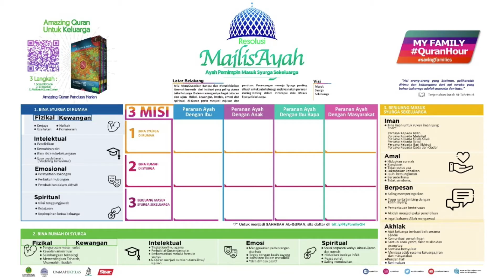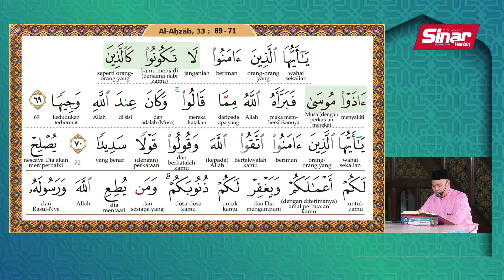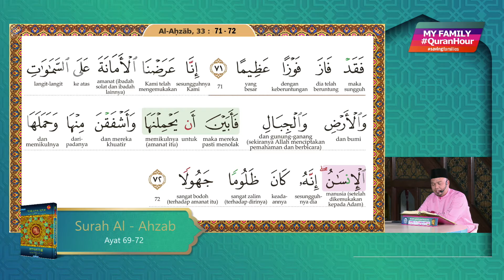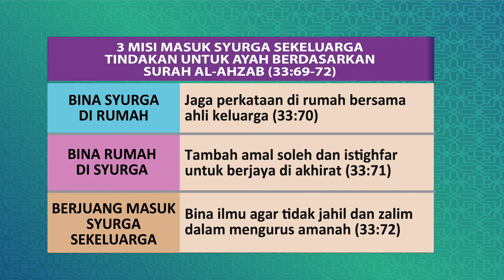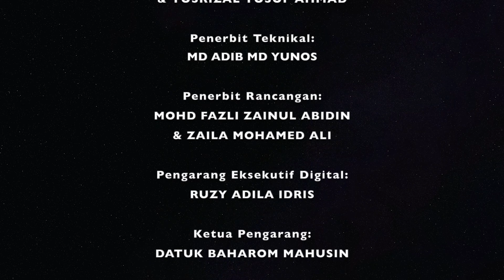MAJLIS AYAH 21 RAMADAN 1441H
Majlis Ayah sesi 'Berinteraksi dengan Al-Quran; Baca, Faham dan Amal' khusus buat golongan lelaki, terutamanya yang bergelar ayah.

Pesan Pakar
Prof Madya Pn Siti Hawa Bt Ali
Pengerusi Pendidikan Persatuan Kesihatan Reproduktif Kelantan / Jawatankuasa OSCC HUSM
Tajuk: Ayah Adalah Cermin
Pentadabbur Fazrul Ismail dan Qari Ustaz Abdul Khair Jalil.

Program ini telah disiarkan secara live dari Masjid Sultan Salahuddin Abdul Aziz Shah pada 1 Ramadan sehingga 29 Ramadan 1441H lalu.

Kami ulang siar untuk anda mendapatkan ilmu bermanfaat terutamanya untuk ayah dan ibu dalam membangunkan keluarga sakinah.

Bersama dalam MAJLIS AYAH, membina Ayah sebagai Pemimpin Masuk Syurga Sekeluarga:

🏠 Bacaan Ayat untuk Ayah oleh Qari terpilih
🏠 Tadabbur Ayat Keluarga
🏠 Pesan Ulama' dan diselang seli hari dengan Pesan Pakar buat semua Ayah
🏠 Bina Resolusi Tindakan Ayah dalam 3 Fokus Utama: Bina SYURGA di rumah, Bina RUMAH di syurga dan Berjuang Masuk SYURGA SEKELUARGA
🏠 Doa oleh Ulama' dan Qari buat semua ayah dan keluarga semoga menjadi ayah dan keluarga yang lebih baik, mampu membina kekuatan menghadapi ujian dan cabaran hidup, insyaAllah.

Family
Aktifkan